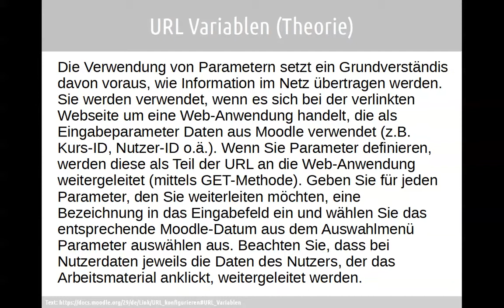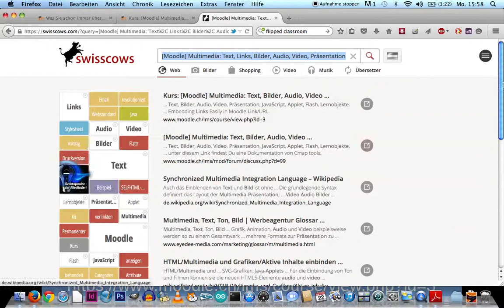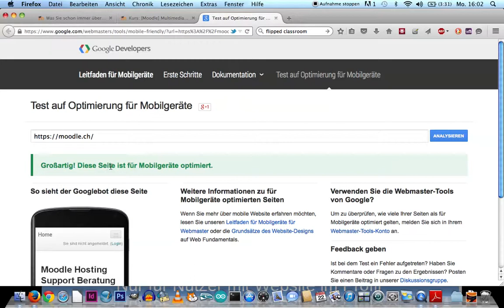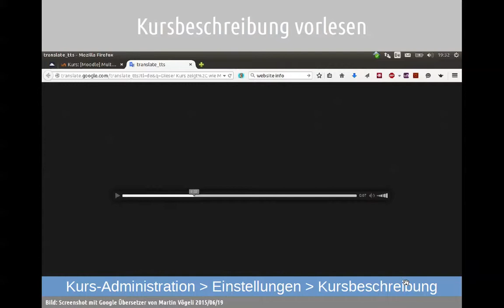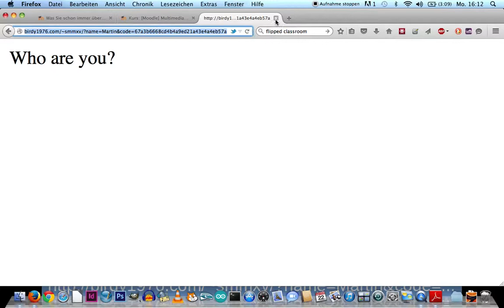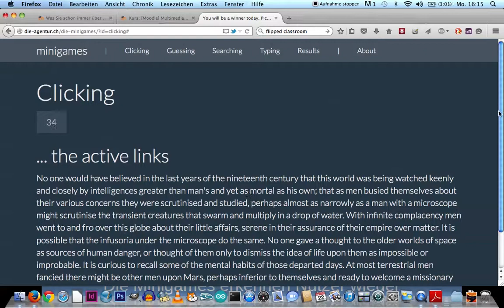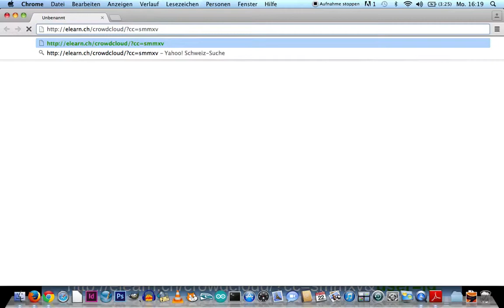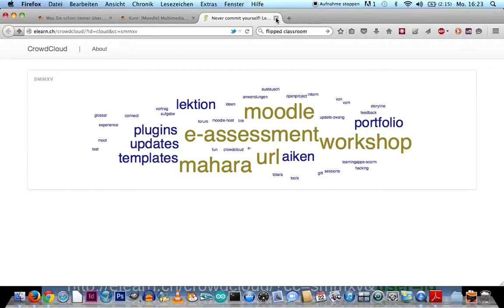Was Sie schon immer über URL Variablen wissen wollten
Vortrag für die Swiss // Moodle // Mahara // Moot 2015 smmxv an der EB Zürich. Die Folien können u.a. von der Webseite der (Un-)Konferenz heruntergeladen werden